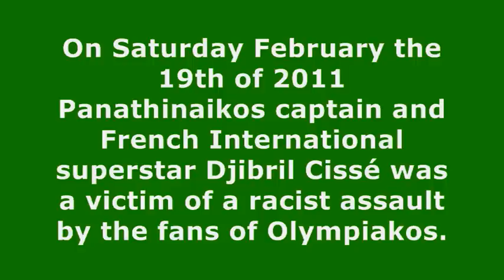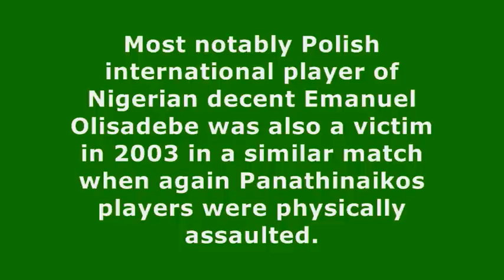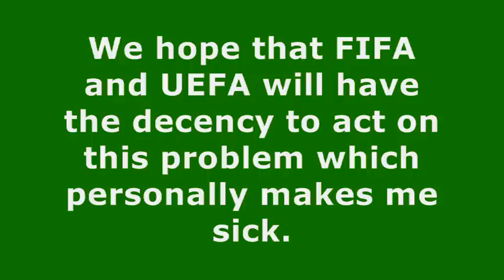The racist assault against Djibril Cissé by Olympiakos fans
When Djibril Cissé was receiving the ball Olympiakos fans were making monkey sounds.